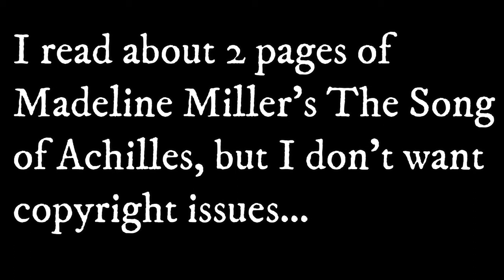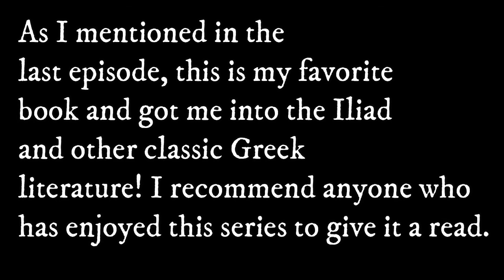The Iliad - Book 16 - Patroclus Fights and Dies - Classics and Chill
Patroclus Fights and Dies! ...I know, Spoilers, but it's literally the title of this chapter.

Classics and Chill is a visual podcast that explores classic literature the fun way--with friends.